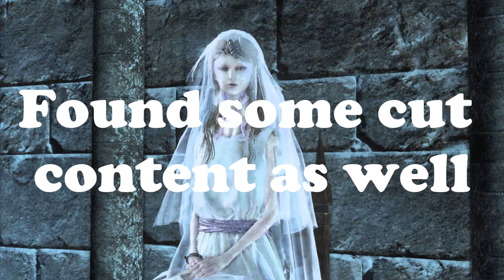Dark Souls 3 [Part 20] - Covenant Rewards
This took so much fucking work.
Like jesus.
I'm never touching covenant stuff again in any FromSoftgame.
I'm done.